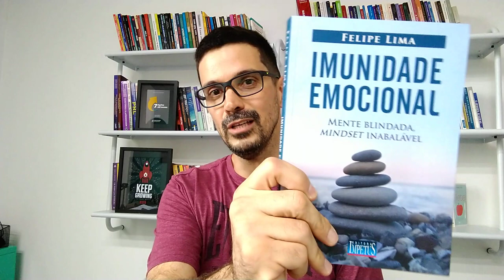Tudo o que começo eu não termino - como ter foco e persistência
Desafio Renda Extra de R$ 10.000,00 por mês.

E-book gratuito Imunidade Emocional

Eu não sei quantas vezes você já começou algo e não terminou.
Eu não sei se você deixa de começar as coisas porque você sabe que não vai persistir.
Se você quer aprender a ter uma disciplina leve feliz em todos os dias da sua vida para trabalhar estudar terá a de facilidade planejar e cumprir, realizando cada uma das suas metas.

Você precisa encontrar alegria de viver toda vez que você vai começar a estudar ou trabalhar.

Porque paciente, ansioso, com medo a sua energia acaba muito mais rápido você se sente cansado, sente sono, preguiça, falta de foco e vem a procrastinação.

Um grande segredo está em aprender a valorizar cada ação do seu dia!

Quando você encontrar alegria de começar a estudar, você vai vencer a preguiça e consegui realizar as suas metas do dia.

Quando você começa a trabalhar se sentindo feliz e grato por aquilo que você consegue realizar mais ficar muito mais fácil de ter produtividade realizando muito mais em menos tempo você precisa aprender a valorizar a sua história assim perdoar pelos erros do passado e entender que tudo o que você fez pra chegar até aqui tem valor você precisa encontrar alegria de buscar a realização dos seus sonhos encontrar alegria de tomar banho encontrar alegria em cada refeição alegria em cada erro ou tentativa é muito importante que você busque a realização dos seus objetivos valorizando cada passo da caminhada eu não sei se você quer ter sucesso em provas concursos no exame da oab em provas de residência médica eu não sei se você quer ter sucesso em prendendo criando um negócio de sucesso e cada vez mais lucrativo eu não sei se você quer ganhar dinheiro como profissional autônomo ou dono de uma empresa não importa o seu objetivo de vida você precisa encontrar alegria do processo encontrar alegria de viver a cada passo da caminhada